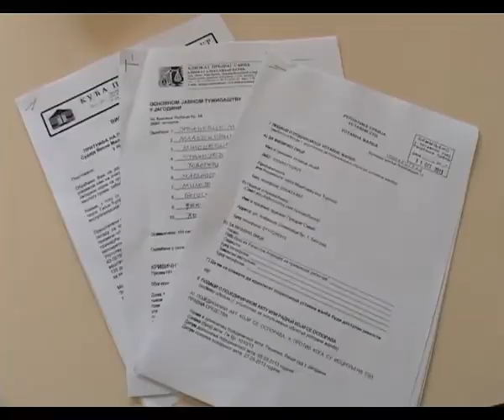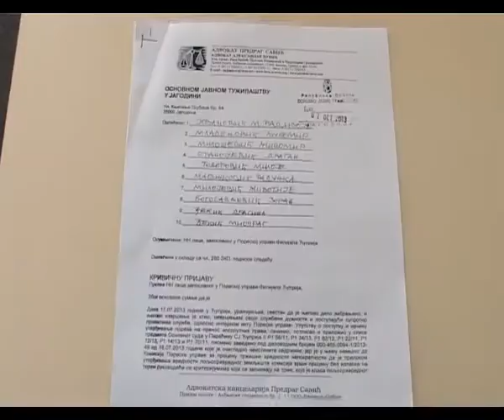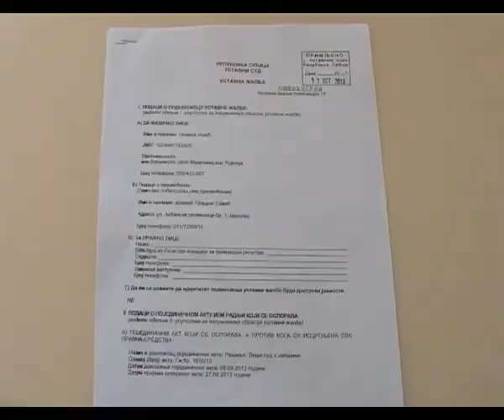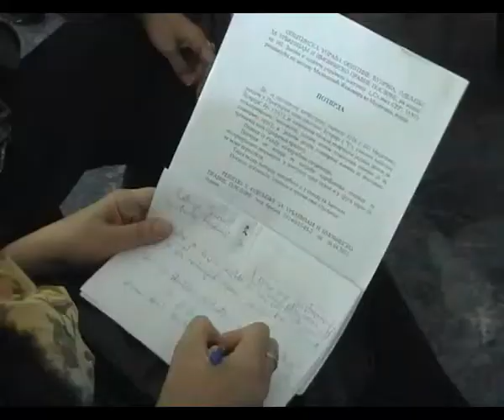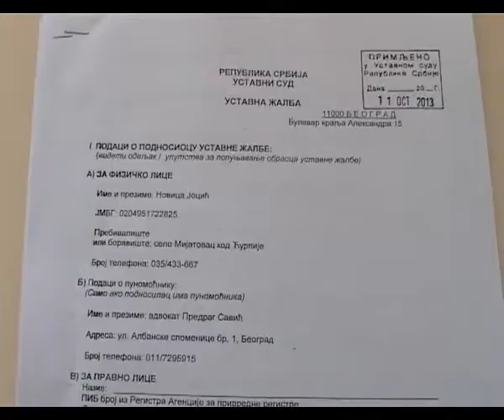KZŠ nezadovoljni Mijatovčani